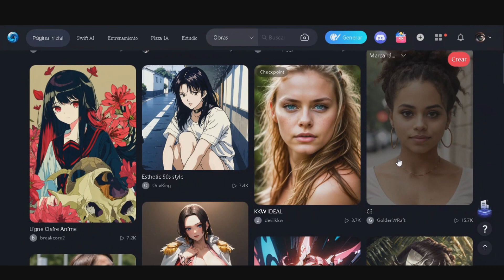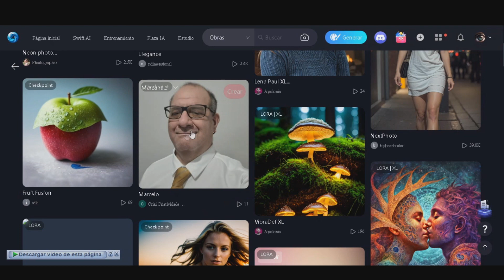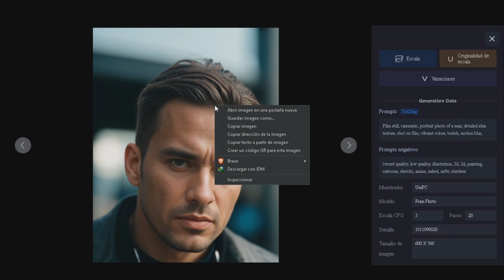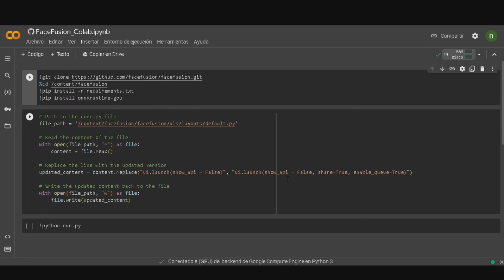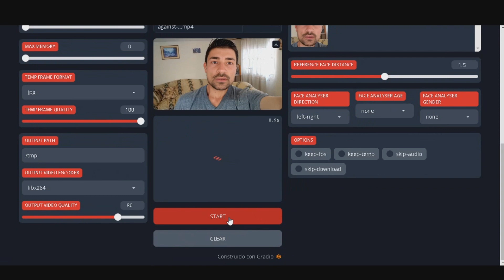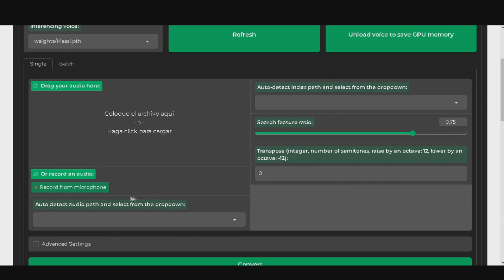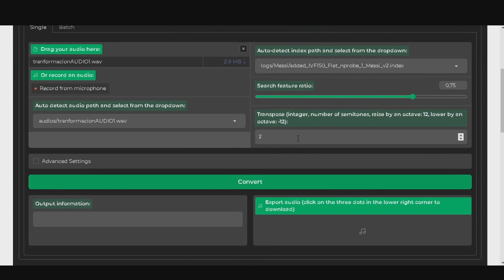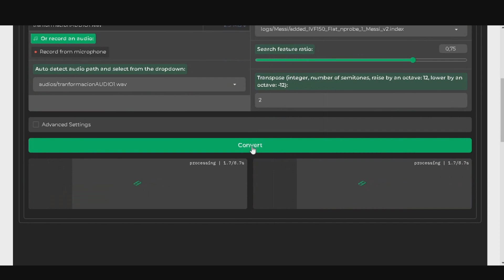Transfórmate en Cualquier Persona con IA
Aunque no es perfecto, puedes transformarte en cualquier persona con ayuda de la Inteligencia Artificial